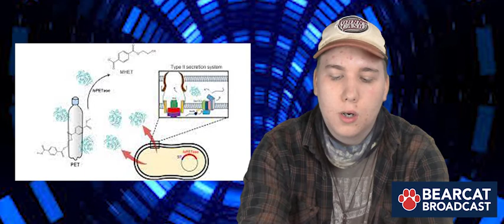Daily Broadcast - 3/25/21